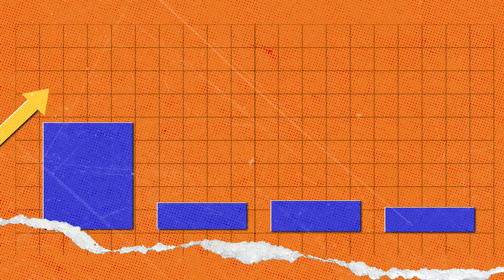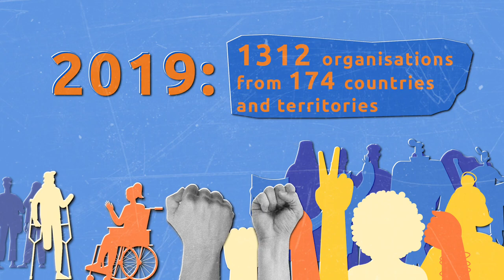Renouvelons le mandat de l'expert indépendant sur l'orientation sexuelle et l'identité de genre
Nous devons continuer d’écouter les voix des personnes lesbiennes, gays, bisexuels, transgenres et appartenant à la diversité de genre dans le monde entier, et agir contre les violations des droits humains auxquelles iels sont confrontæs. Les experts des droits humains qui détiennent le mandat de l'ONU sur la protection contre la violence et la discrimination fondées sur l'orientation sexuelle et l'identité de genre (OSIG) recherchent, examinent et mettent en lumière les réalités vécues par les lesbiennes, les gays, les bisexuels, les transgenres et les personnes appartenant à la diversité de genre. Ce mandat doit être renouvelé par le Conseil des droits de l'homme !